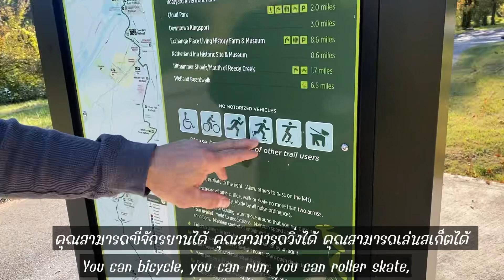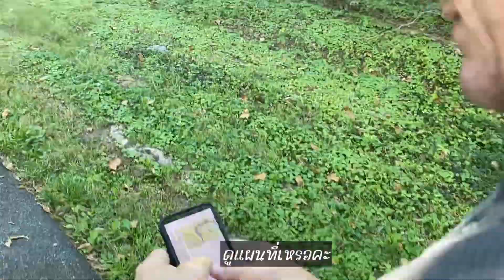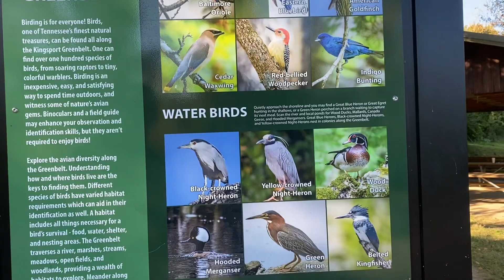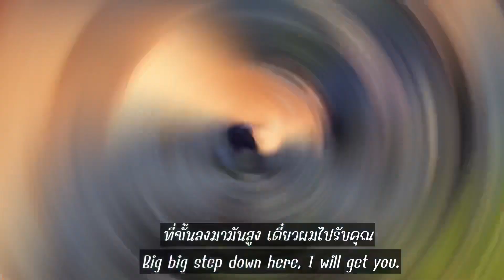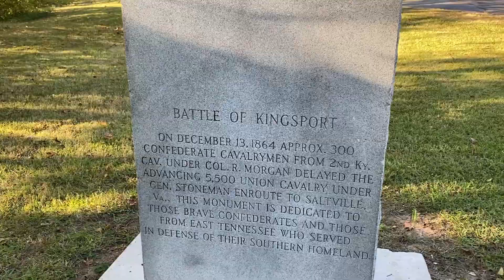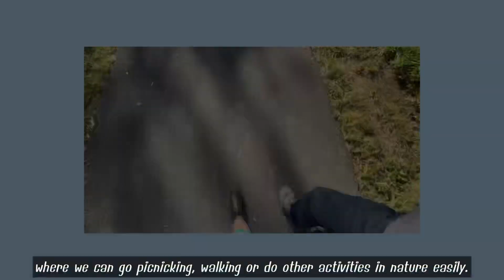[Sub Eng] โหวว สวนสาธารณะอเมริกาขนาดนี้เลย | Greenbelt Park || Life Style USA🇺🇸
โหวว สวนสาธารณะอเมริกาขนาดนี้เลย | Greenbelt Park